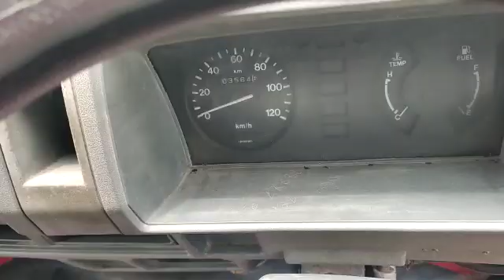MARUTI Omni 4X2MiniBus 2005